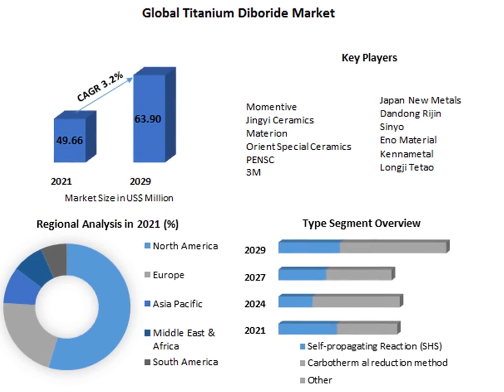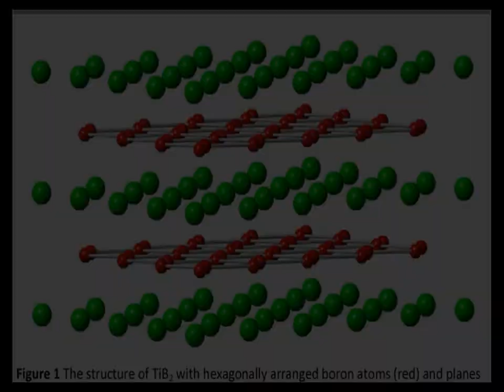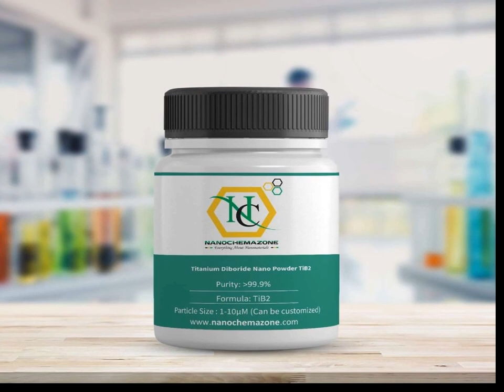INTERESTING MATERIALS: Titanium Diboride